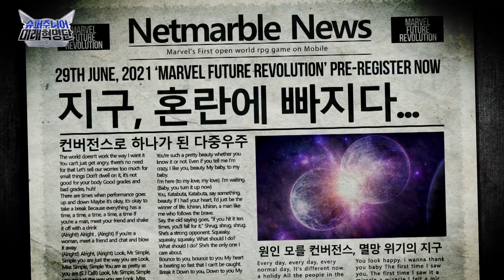[0화] (이)특.명. 지구를 구하라! 슈퍼주니어 미래혁명단 출똥!! (feat. 이특 은혁 예성 동해)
(세계관 과몰입중))
원인 모를 컨버전스... 혼란에 빠진 지구...
지구를 구하기 위해 미래혁명단이 나섰다!

어딘가 2% 부족한 스멜...
우당탕탕 슞망진창 멀고도 험난한 히어로의 길...☆
이들의 목표는 넷마블몬스터 대표님!?

[마블퓨처레볼루션]

슈퍼주니어 미래혁명단의 정체가 궁금하다면
2021년 8월 3일 화요일